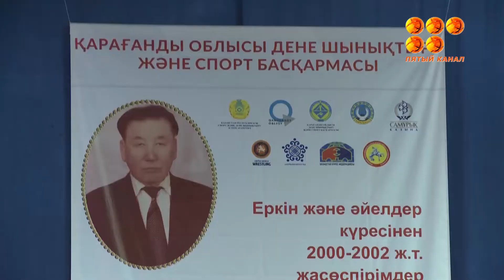Болашағынан зор үміт күттірер балуандар белдесіп, кімнің мықты екенін сарапқа салды